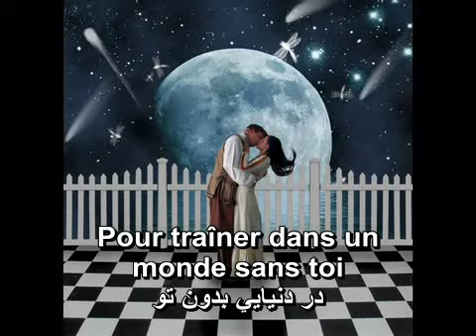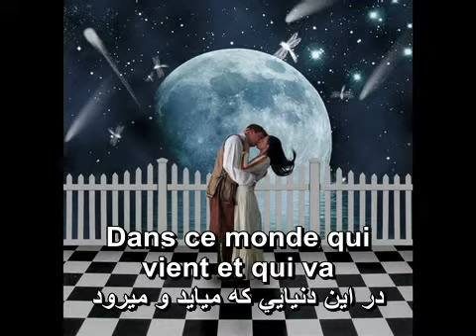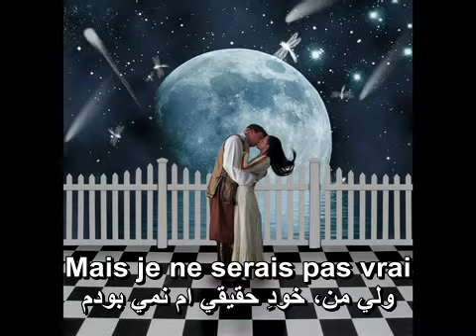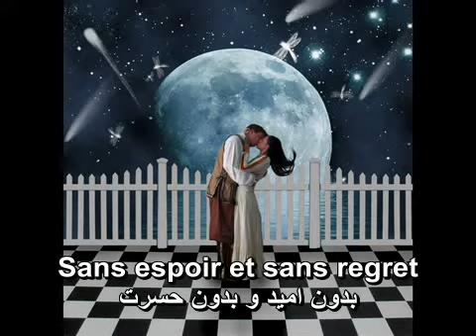Joe Dassin - et si tu n'existais pas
ژو دسن - و اگر تو وجود نداشتی
ترح